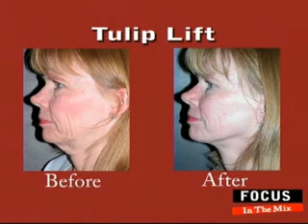Forever Young - David Rahimi, MD - Interview #1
A. David Rahimi, M.D., F.A.A.D.  At Forever Young you can find a variety of services ranging from dermatology to cosmetic surgery as well as a line of high quality at-home skin care products. Here you can have the confidence that qualified clinical and esthetic experts led by a Board Certified Dermatologist and Cosmetic Surgeon will create the most effective plan of care for your unique needs.